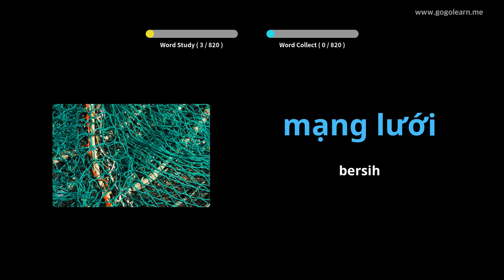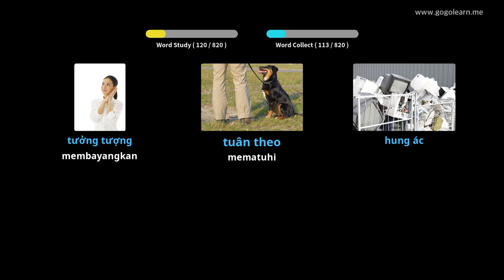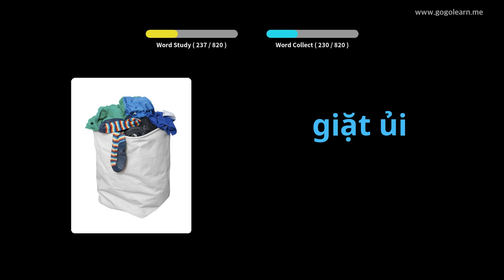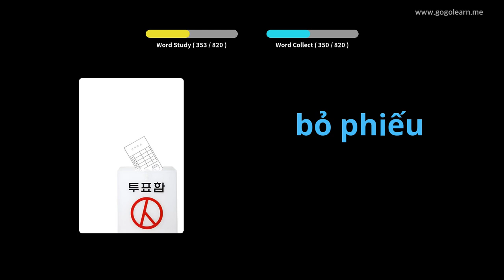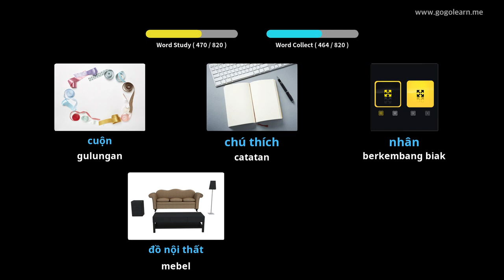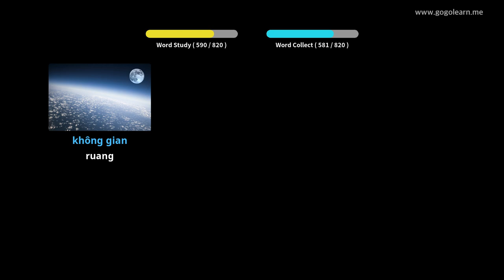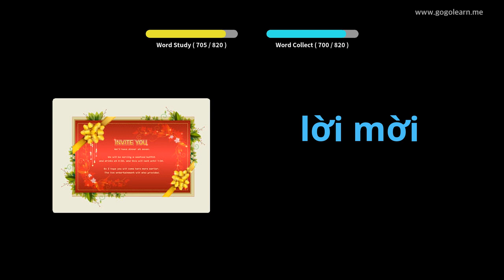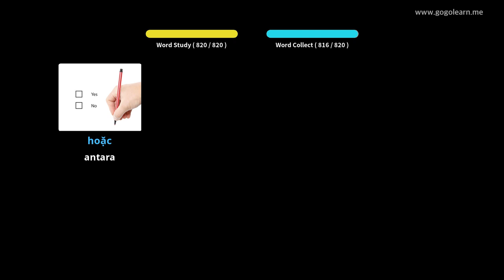Mendengarkan Kosakata Bahasa Vietnam Saat Tidur | Golearn